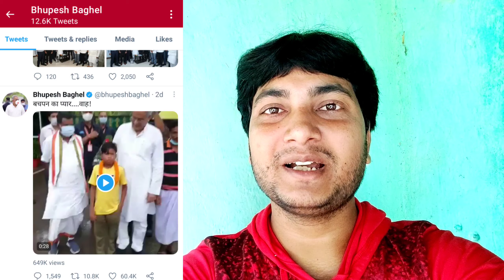Bachpan Ka Pyar || जानिए वायरल बच्चे के पीछे का सच || Best Motivational Video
Hello Doston!
Namaskar.

Doston!
Aaj Ke Iss Video Me Hum Aap Logon Ko Batayenge Ki Social Media Par Raaton Raat Ek Bachcha Viral Kaise Hua Aur Viral Hone Ke Pichhe Ka Sach Kya Hai.